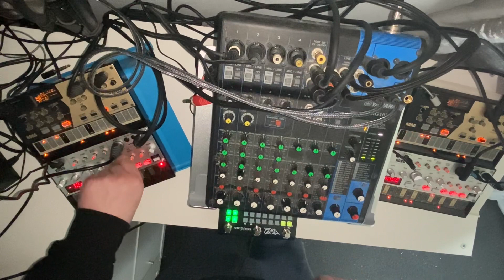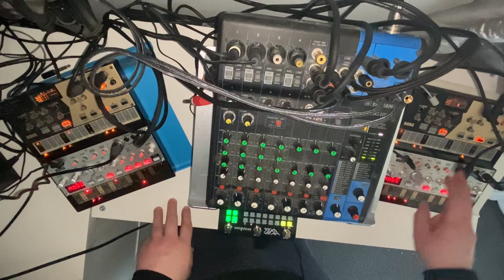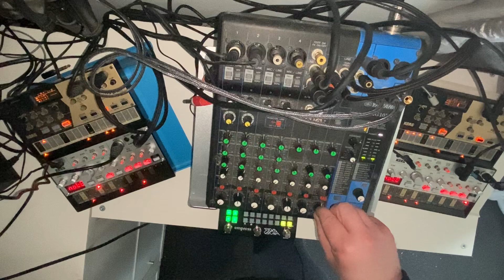Hardware techno set 30 mins. 2 Volca drum, 2 Volca bass.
Day 84/85

So combining 2 day with this one as I took a little while to put together.
This is an 8 track techno set with 2 Volca drums and 2 Volca bass. Also using a reverb on the empress effects zoia for the volca bass’.

Enjoy. More tomorrow